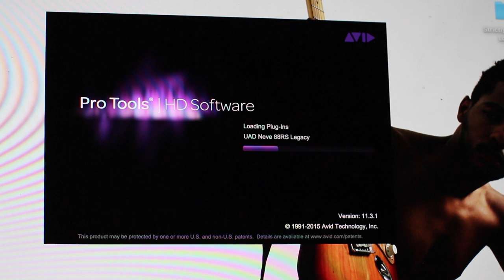Strictly Rhythm Producer Loops - Redwine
Strictly Rhythm Producer Loops
Jon Redwine
BMG Writer/producer